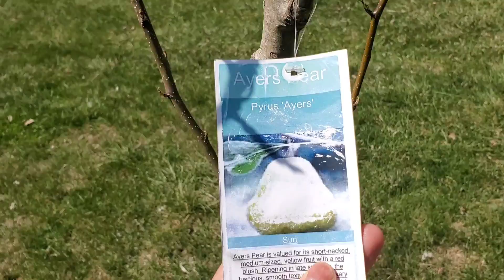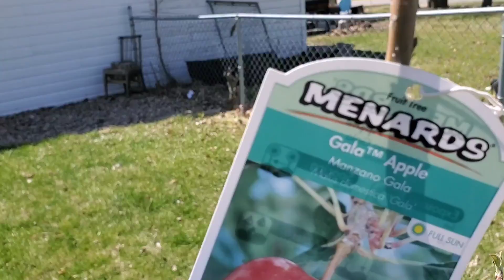ដើមឈើផ្លែនៅផ្ទះខ្ញុំ My fruit trees